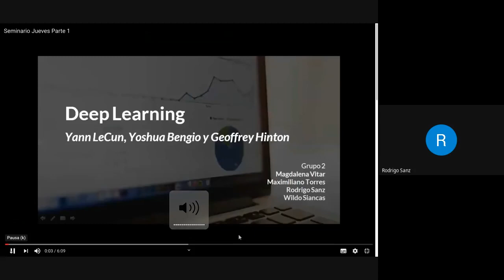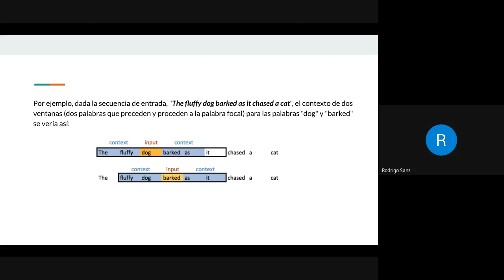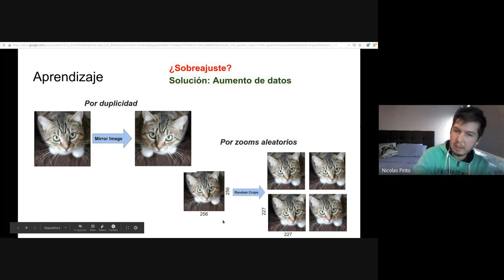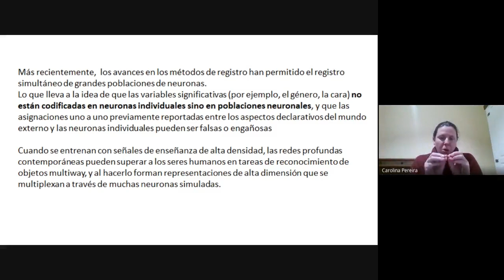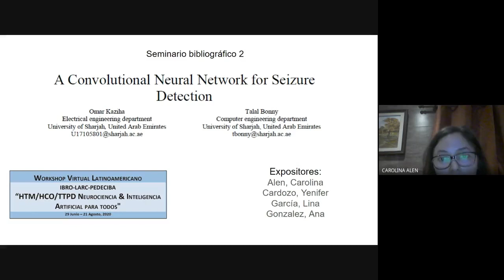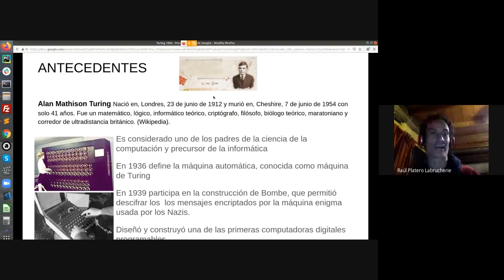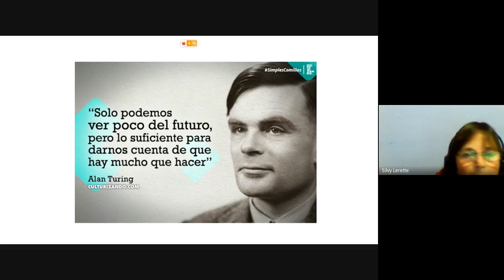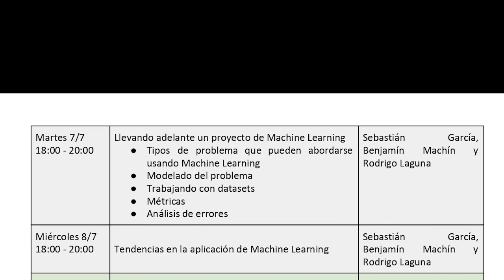Workshop Virtual 2020 - Seminario de Discusión IA